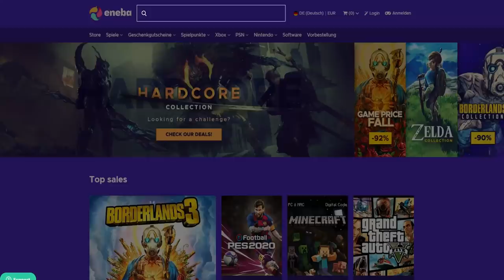Die BESTE Modern Warfare Klasse - Besser werden in COD - Tipps und Tricks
Die BESTE Modern Warfare Klasse - Besser werden in COD

✘Partnerschaft mit ENEBA:
✘Live in Farbe auf Twitch:

✘**Controller:
Ihr wollt einen geilen Controller für wenig Geld? Dann hier!! 👇👇
✘Meine Social-Media Seiten:
✘Meine Ausrüstung:
➜*Black Ops 4: